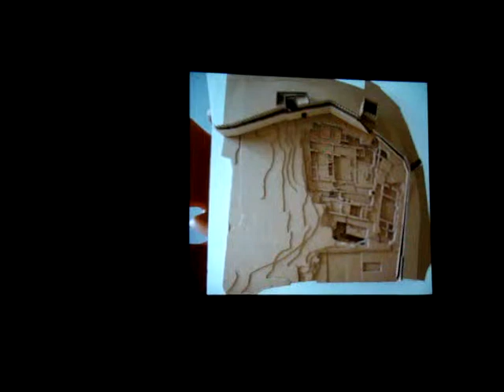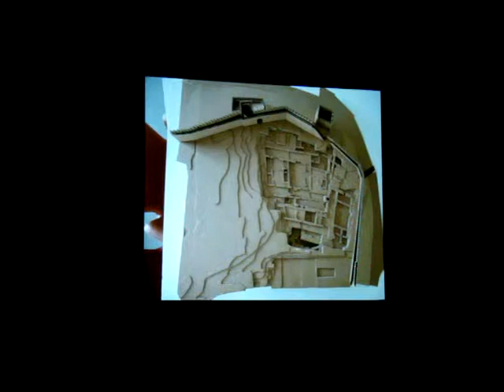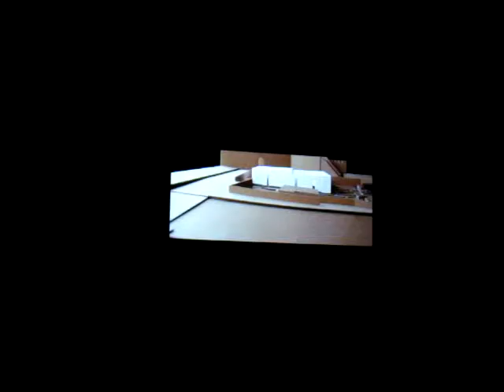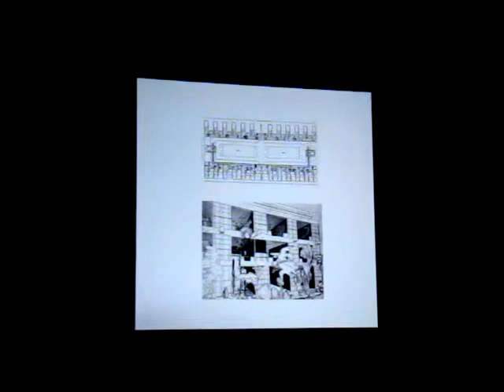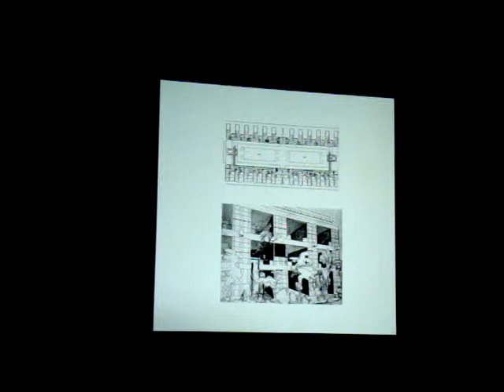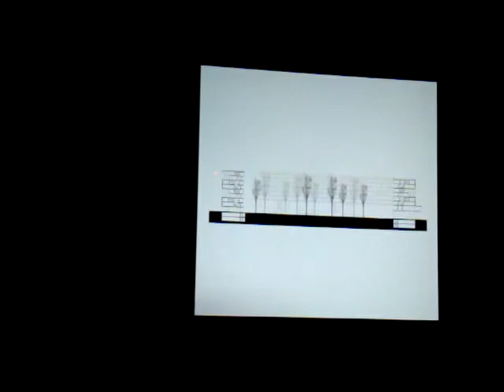(8/9) Conferência de Carrilho da Graça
Conferência do Arquitecto Carrilho da Graça no ISCTE-IUL, 12 de Novembro de 2009.
(oitavo de nove vídeos)
(Vídeo de Márcio Lameirão)